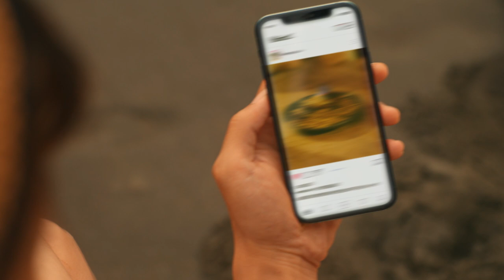MITSUI OUTLET PARK 台南 Wow台南篇 完整版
Director 導演｜邱盟鈞 (Morton)
Executive Producer 監製｜簡銘毅

Producer 製片｜羅文鴻(呵呵)
Line Producer 執行製片｜林裴豫(Vivien)
Location Manager 場景經理｜廖紹昀(蛇蛇)
Production Assistant 場務｜陳涵哲

Director of Photography 攝影｜林子堯
1st Assistant Camera 攝大助｜張育甄
Assistant Camera 攝影助理｜藍嘉祺,張崇文
Aerial photography 空拍｜謝家榮(馬克)

Gaffer 燈光｜林岑璋(Clark)
Best Boy 燈光助理｜陳育緯, 羅智軒, 徐亞崴
Camera ＆ Lighting Equipment 攝影燈光器材｜妄想機影音製作有限公司

Art Director 美術｜廖紹昀(蛇蛇)

Casting 選角｜柔伊
Cast 演員｜廖偉博, 石宇曦

Style Director 造型｜陳麒安(小不點)
Styling Assistant 造型助理｜黎羿伶
Shooting board 腳本分鏡｜許凱翔
Transportation 九巴｜阿營車隊

Editor 剪接｜邱盟鈞 (Morton)
Colorist 調光｜比比
VFX 特效｜小愛
Font design 字體設計｜亨利
illustration design 插畫設計｜Clint
Sound Recordist 錄音｜健康合作社